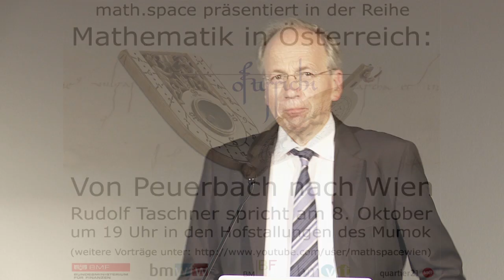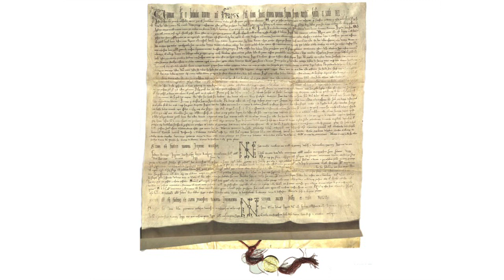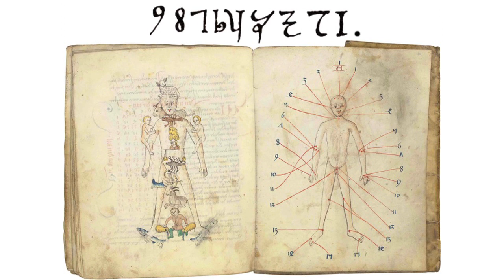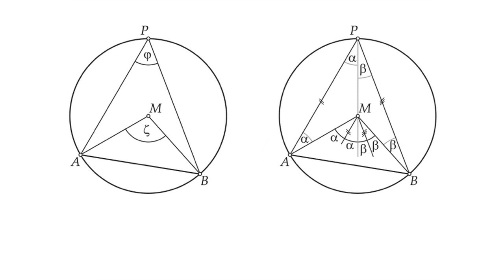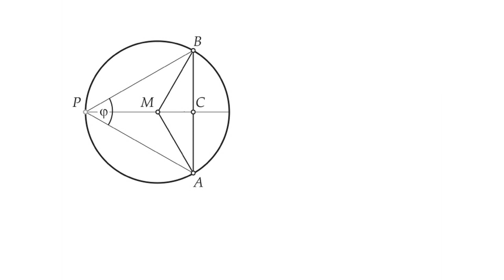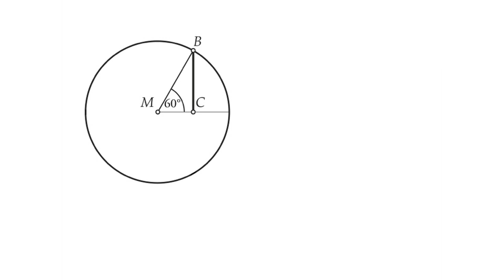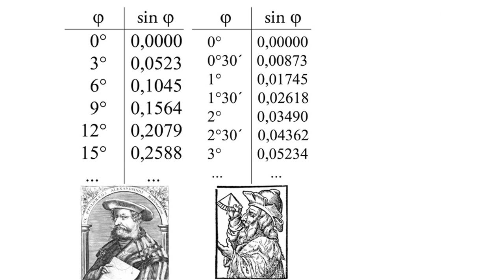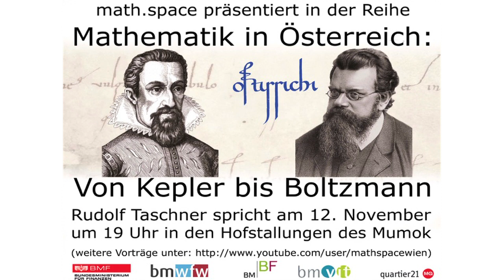Von Peuerbach nach Wien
Mathematik in Österreich: Von Peuerbach nach Wien
Vortrag von Rudolf Taschner in den Hofstallungen des mumok am 8. Oktober 2014